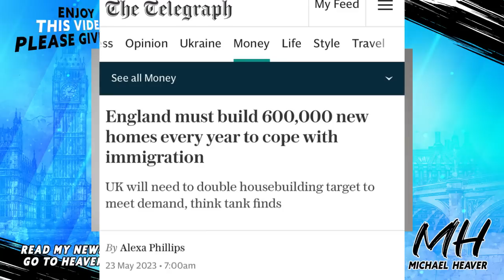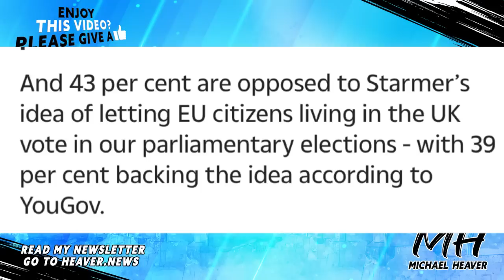UK Voters Send FIRM Warning To Westminster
"More than half of Brits want migrant influx cut as last year’s arrivals reach record 700,000, Sun poll reveals" The Sun